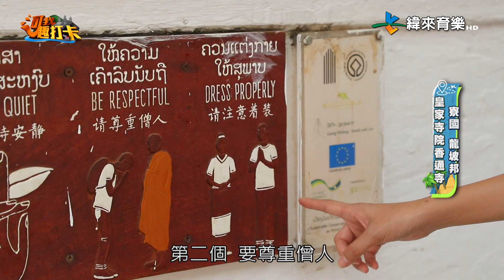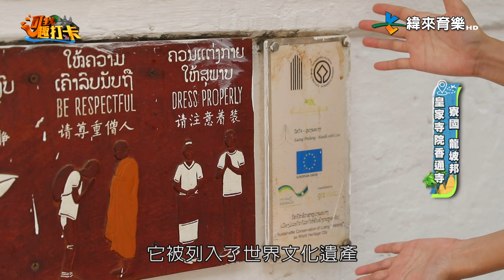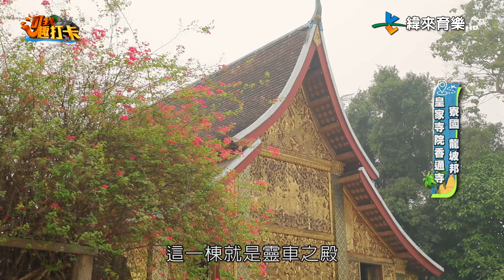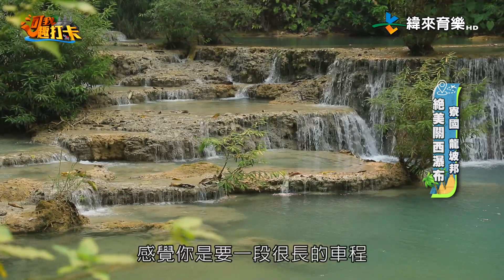「寮國撩落去～」遺世秘境龍坡邦，直搗毒蠍窩，活抓毒蠍CP，妙用定型神器，讓毒蠍乖乖秒擺pose！《河我趣打卡》｜第２集｜週日 21:00｜新生代外景女神 劉沛穎 ｜緯來育樂台｜EP2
第二集 最後秘境龍坡邦
     寮國北部的龍坡邦由於保留著多數的法式建築，與最原生態的在地生活還有許多古寮國文化遺址，而被列入世界文化遺產。偏遠的交通，群山圍繞與湄公河穿行其間，讓這裡與世隔絕，保留下許多生活文化，被世人稱為最後的秘境，這一集將為大家解開它神秘的面紗。
搭著高鐵去旅行

    我們特別搭著寮國剛完成的高鐵前往龍坡邦，這條高鐵的完成代表秘境將會有所轉變，因為文明與現代化將會由於旅遊的發展而改變，我們就是趁著這還沒受到太多洗禮的時候來到龍坡邦，希望能記錄下它與湄公河的前世與今生。

龍坡邦威士忌村 抓蠍泡酒趣
    第一站我們將帶大家來到河畔的農村，尋找傳統捕蠍人，這裡是傳統製酒的村落，寮式威士忌是這裡著名的酒，說是威士忌其實是五毒糯米酒，哪五毒呢?不外乎蠍子、蛇、蜥蜴、蟾蜍、蜈蚣。

    也由於有大量填充物的需求，衍生出捕蛇、捕蠍達人的特殊工作，我們找到捕蠍達人，希望能跟著他體驗如何在湄公河畔找到蠍子。

    原以為要進入深山老林尋找，沒想到在村莊周邊的田園裡，就可以找到許多蠍子，捕抓過程充滿刺激與驚險，像是野外生態考察，主持人沛穎還自己發現蠍子窩，抓到一對又大又肥美的蠍子。
一年一度 湄公河沙洲堆沙塔
    每年潑水節期間，龍坡邦人會全家搭船，前往湄公河的沙丘堆沙塔，這種儀式充滿神祕性，吸引了我們前往一探究竟，到底是一個什麼樣的詭異儀式，我們將為您解開堆沙塔之謎。

龍坡邦供僧儀式
    寮國的龍坡邦僧侶保留著佛祖當時的托缽制度。僧侶們一大早就出外乞食且過午不食，因此供僧必須在一大清早，並將所有供僧事物準備齊全，且供僧時要結合著教法觀修。 想見識壯觀的供僧、體驗供僧，必須清晨四點半起床，五點出發前往佛寺附近的街道等待，一早我們的主持便準備好期待托缽僧侶們的來臨…
    寮國盛産糯米，信眾們一般以竹籃盛載著糯米飯供僧。這也是來到龍坡邦的外國遊客最想參與體驗的活動。

    建議大家在供僧後，可以步行前往附近的早市，感受龍坡邦的剛剛舒醒的節奏。早市裡賣的東西除了生鮮蔬果與雞鴨魚之外，還有些稀奇古怪的鳥，據說這些鳥都是給人放生祈福用的… 還有湄公河季節限定的特產河苔，這是來到龍坡邦一定要品嘗的…由於我們來的時間是潑水節期間，隨時可以發現街上有活動，像是大象遊行就是點燃節慶的序幕，吸引所有人的目光，主持人沛穎一路跟隨陪著大象漫步在湄公河畔，真的是一種令人無法忘懷的回憶。

皇宮寺院 香通寺
香通寺已有456年歷史，是目前寮國境內一留下最完整，而且古老的廟宇，所以在寮國境內寺廟建築地位也最高，具有歷史與建築藝術價值。它建於1560年，是當時的國王下令建造，但建好隨即遷都永珍，是龍坡邦作為都城時留下的最後一座建築。

背包客最愛 關西瀑布
    龍坡邦近郊的關西瀑布，是來到這裡必須去玩水的地方，這裡滿山綠意，瀑布沿山形滑落，形成九連瀑。這裡最有名的是池水碧綠白皙透明，像是牛奶一般的水色，搭上清翠綠意，讓整個景觀美不勝收，是背包客在龍坡邦的打卡聖地。

潑水節的序幕已點燃
    龍坡邦的潑水節慶典，是寮國人與喜愛寮國文化的遊客最愛，因為在節慶期間，家家戶戶備著水桶水管，沿街向路人灑水祝福，象徵洗淨一年的霉運與壞心情，來迎接新的一年，這也是傳統寮國人的過年，這裡的熱鬧程度是近乎瘋狂，走到哪潑到哪…想感受最瘋狂的潑水節嗎?想見識不同於其他國家的過年文化嗎?
千萬別錯過”河我趣打卡”，您就知道了